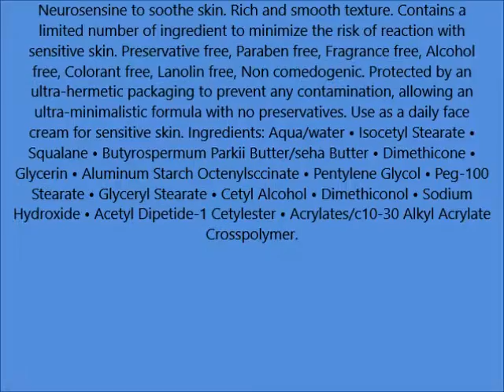La Roche Posay Toleriane Ultra Intense Soothing Facial Moisturizer for Sensitive Skin, 1 35 Fl Oz